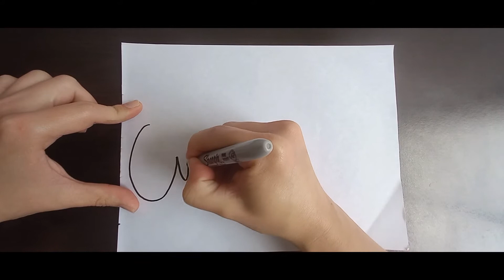NOMBRE GRAFFITI PARA Suscriptor ★ GRAFFITI NAME FOR SUBSCRIBER ★ GRAFFITI NAME TO DRAW ★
Hola Cheyene y hola a todos en este video muestro como hice el nombre de uno de mis suscriptores si desean que les haga uno no duden suscribirse y en pedir que haga su nombre.

Hello Cheyene and hello everyone in this video I show how I made the name of one of my subscribers if you want me to make one for you, do not hesitate to subscribe and ask me to make your name